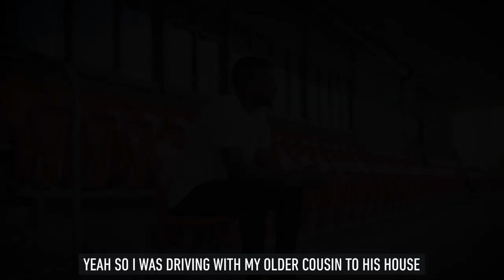Transport For NSW: Roly Bonevacia